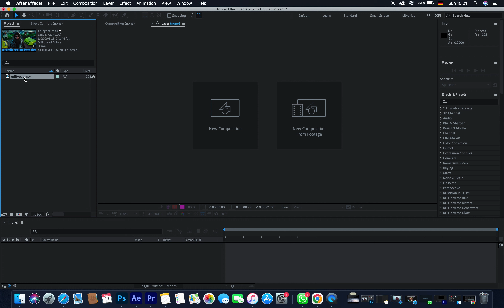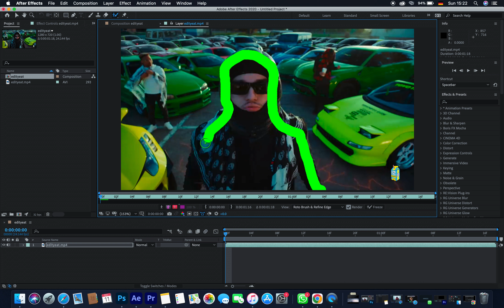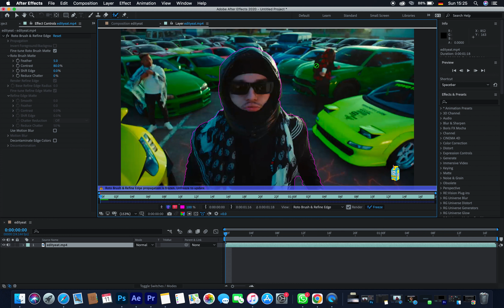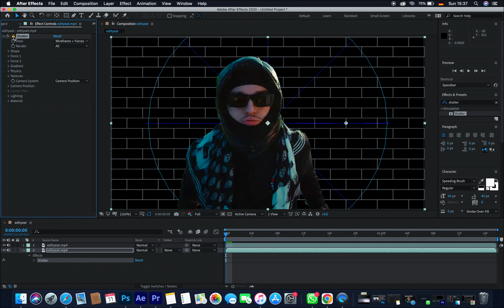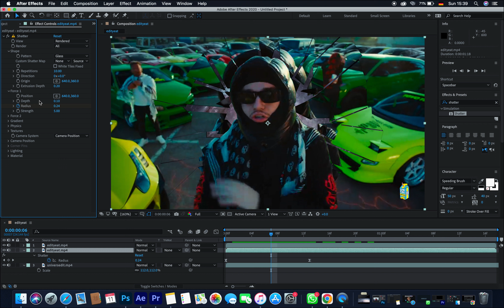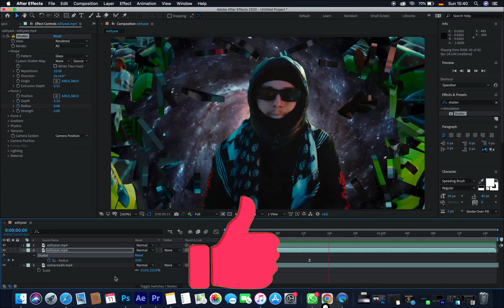GLASS BREAK EFFECT (SAHL) (VIRAL EDITING) B’DARIJA - AFTER EFFECT (NO PLUGINES) (4K)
GLASS BREAK EFFECT (SAHL) B’ARIJA - AFTER EFFECT (NO PLUGINES)

You can use this Effect in Video music prod, Instagram reels, Tiktok...

Li 3ando chi question i sifet liya f my instagram

Music Used in this Video:

Track: feel like god - playboi carti edit audio